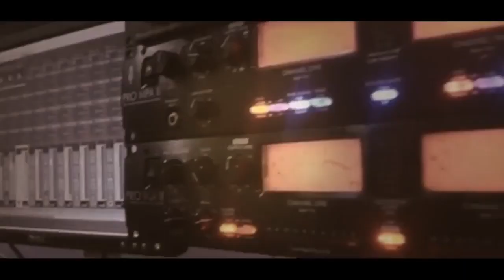السبعاوي يعود من جديد بدحية من لون جديد 2020 T.ALjabaly